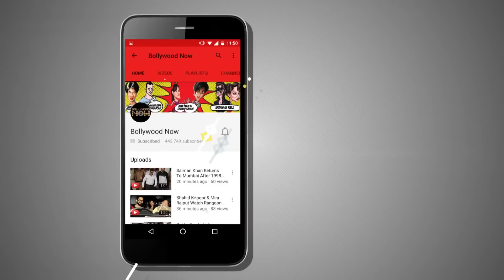Alia Bhatt, Varun Dhawan And Karan Johar With Their Families At Badrinath Ki Dulhania Screening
Badrinath Ki Dulhania Screening : In the video seen are Alia Bhatt and Varun Dhawan's parents along with other friends.